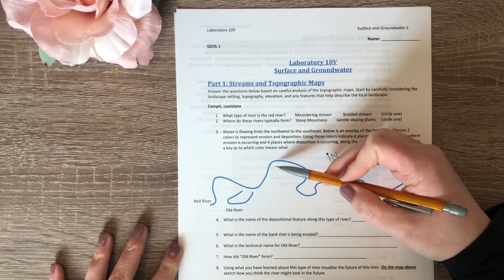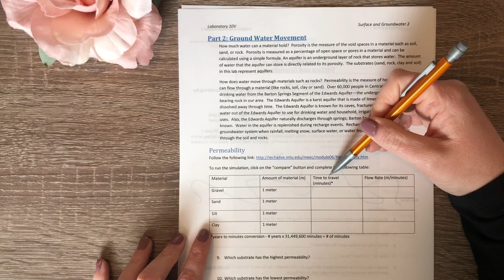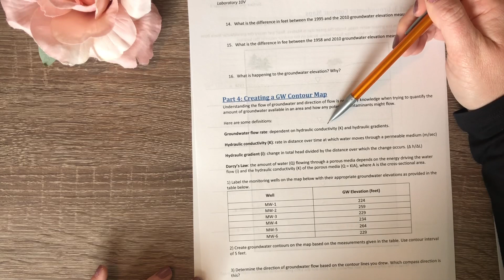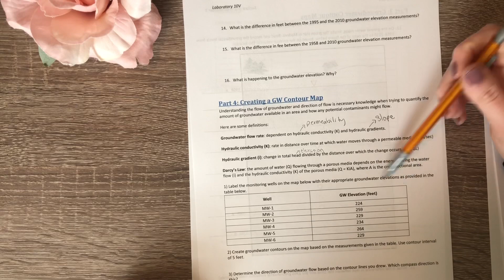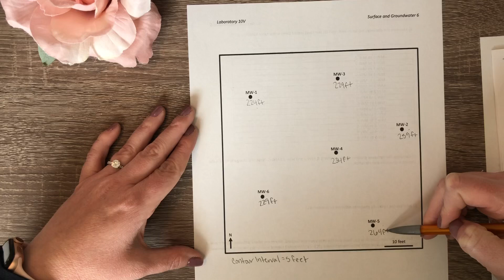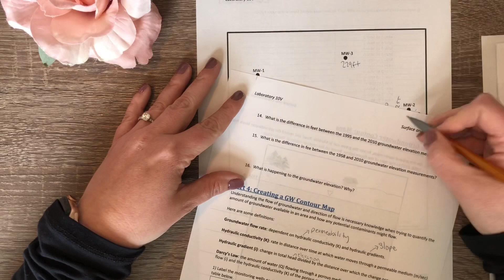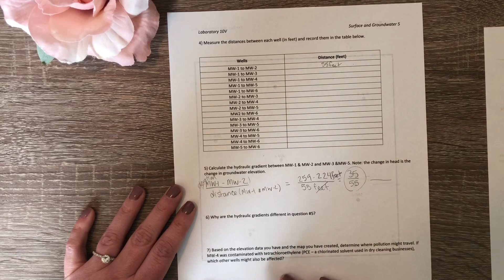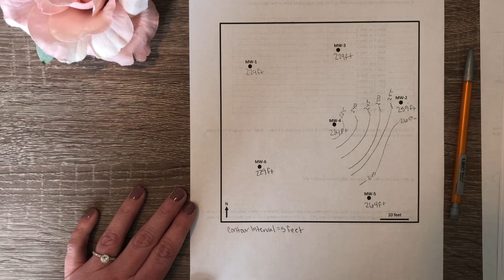Lab 10V Surface Water and Groundwater - Geology 1 - Fresno City College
This video is designed to walk you through Lab 10V assigned this week. Hopefully this serves as a guide as you complete the lab.

Created by:
Kiersti Ford